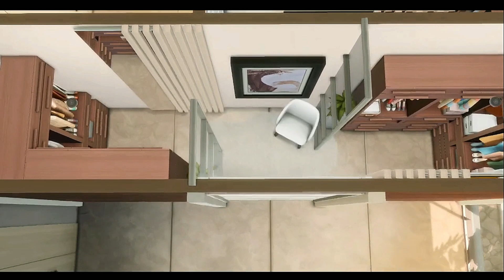The Sims4 || Desert Luxury House || STOP MOTION || NoCC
𝗧𝗥𝗔𝗬 𝗙𝗜𝗟𝗘 𝗛𝗘𝗥𝗘 🠋🠋🠋

☆ 𝗡𝗲𝘄 𝗩𝗶𝗱𝗲𝗼 ☆

☆ 𝗚𝗮𝗹𝗹𝗲𝗿𝘆 𝗜𝗗: 𝘍𝘦𝘧𝘺𝘭𝘢